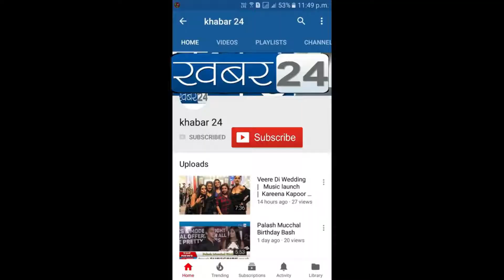जब नीलेश राणे पहुंचे दही हंडी के भव्य कार्यकर्म में | महाराष्ट्र स्वाभिमान पक्ष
जोसेफ पटेल नवरात्री दुर्गापुजा मंडल व महाराष्ट्र स्वाभिमान पक्ष की और से दही हंडी उत्सव २०१९